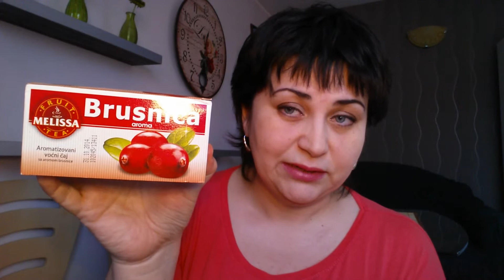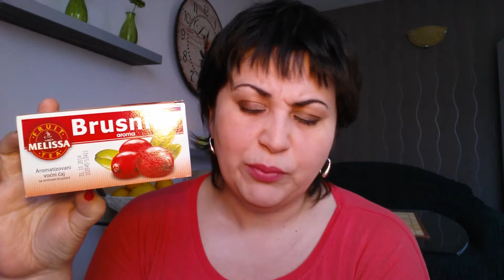Сербия. Когда сербы пьют чай?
Чай в Сербии — это совсем не то, что чай в России. Сербы практически никогда не пьют чай — в русском понимании этого напитка.Классический чёрный чай тут расценивается как средство народной медицины от, простите, проблем с пищеварением.